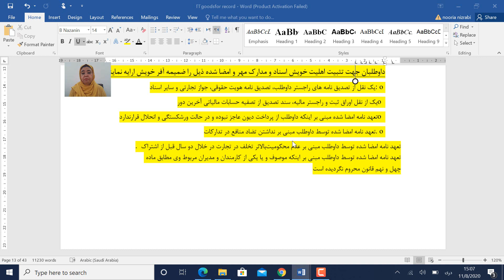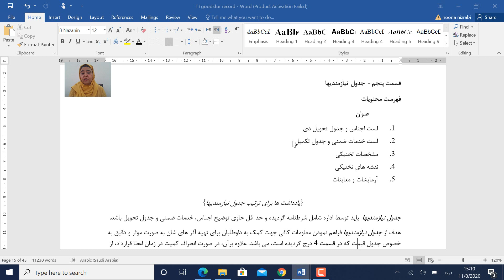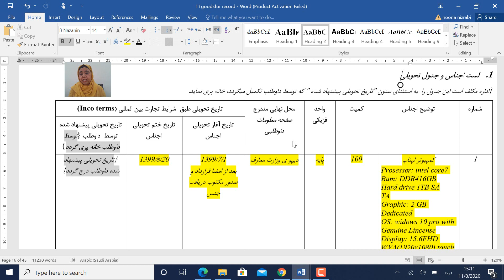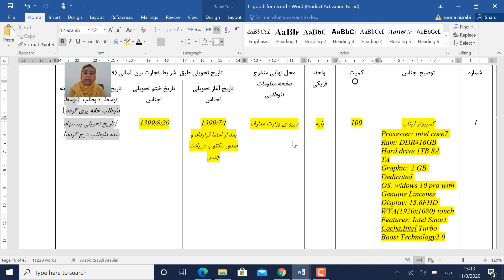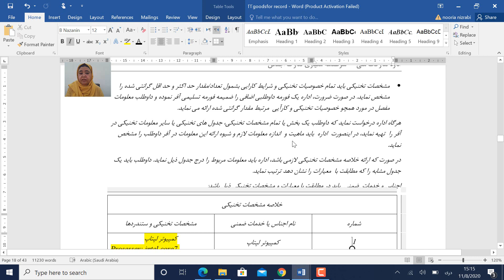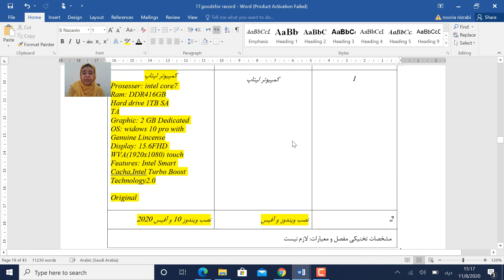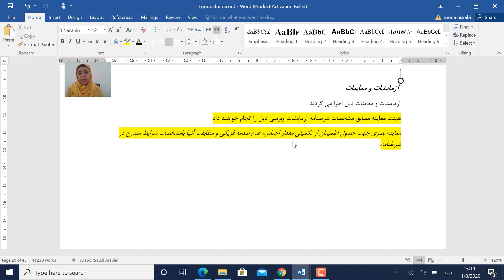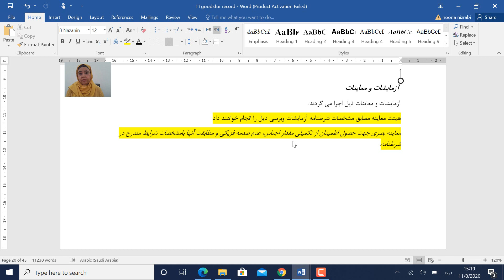خانه پری قسمت سوم و پنجم شرطنامه اجناس